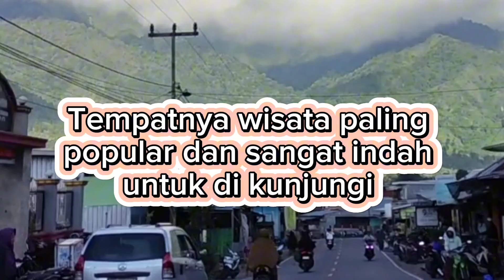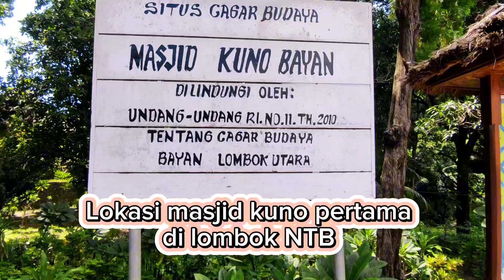MENUJU GUNUNG RINJANI ,TEMPAT PALING INDAH 🔴 LOMBOK NTB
Gunung Rinjani sembalun sembalunlombok jalanjalan traveling keindahanalam keindahan jalan Sembalun
 suasana jalan menuju tempat terindah ya itu gunung Rinjani, jadi inilah salah satu tempat yang paling di sukai wisatawan lokal maupun wisatawan mancanegara , Sembalun, gunung Rinjani Lombok NTB.